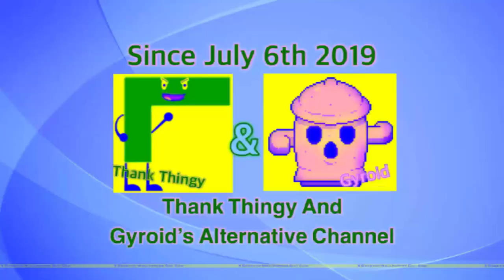Preview 2 TTAGAC effects (sponsored by preview 2 unikitty crying effects)